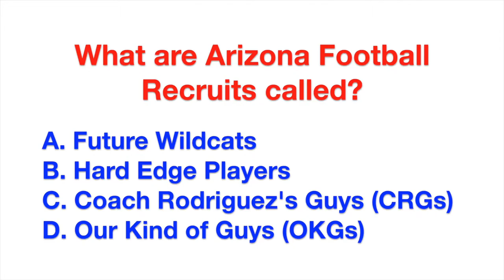AED295B: Football Recruiting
Group 48
University of Arizona Football Recruiting History and Traditions